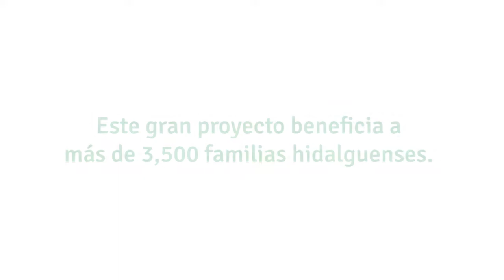Capacitaciones Hidalgo por Grupo INDERS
En favor del desarrollo a distintas comunidades, en GrupoINDERS iniciamos este gran proyecto de capacitaciones a diferentes comunidades del estado de Hidalgo. 🇲🇽

Se beneficiaron a más de 3,500 familias hidalguenses, impartiendo diversos temas importantes sobre equidad de género y temas comunitarios que impactarán en la comunidad, impulsando su desarrollo social y económico. 👨‍👩‍👧‍👦
Agradecemos a cada participante su colaboración y aportación para poder alcanzar con gran ÉXITO los objetivos trazados al iniciar este maravilloso proyecto.